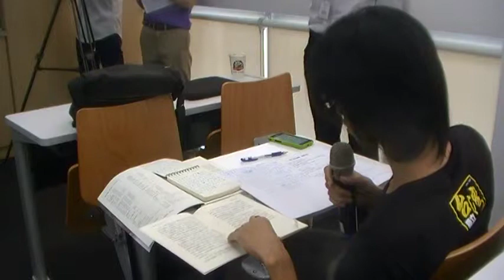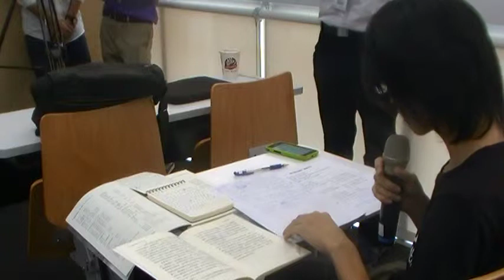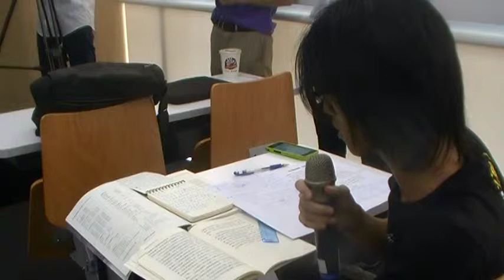青年憲政論壇提問與討論MOV0DD